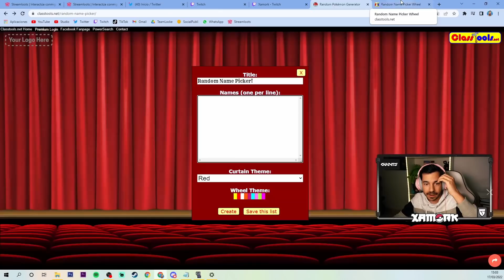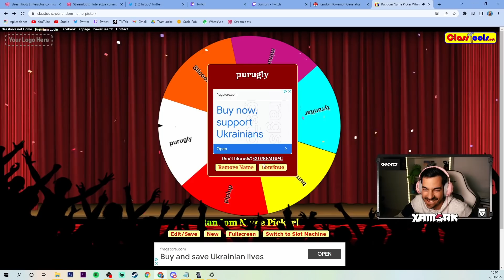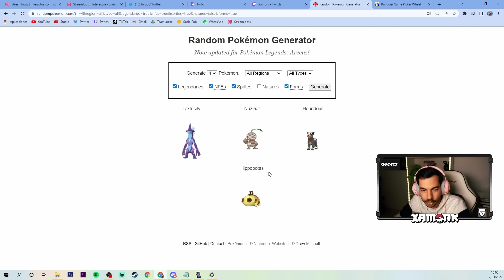HEMOS VUELTO Y VAIS A FLIPAR 🤡 - POKÉMON JOHTO VERSUSLOCKE 2 con @OscarBrock #8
✅ Si quieres MOTE, participar en la serie, fastidiarnos y mucho más... ¡USA LAS CARTAS! ✅
🟪 ¡Pincha en las cartas para conocer sus efectos y cómo utilizarlas! 🟪

- - - - - MARTES, JUEVES Y DOMINGO - - - - -
18:00 📺 Episodio en Youtube 📺
19:00 🔴 Directo en Twitch del SIGUIENTE capítulo 🔴

✨ Esta es la primera serie que hago que la está editando un editor, se llama Marc ✨

Reglas del VersusLocke
- Capturar los dos primeros Pokémon de cada ruta-
- No podemos capturar al mismo Pokémon que el otro.
- Si un Pokémon Muere, no puede volver a utilizarse. A la caja de Muertos.
- Las cartas de Streamloots que canjeéis tienen efecto en la partida y pueden modificar las normas.
- Las cartas Raras tienen más poder que las comunes, las épicas más y las legendarias más todavía.
- Se admiten tratitos ricos y cualquier norma nos la podemos pasar por el forro si nos apetece la verdad xd.